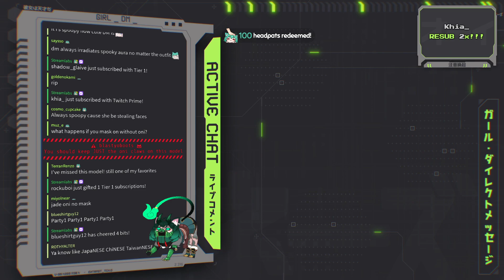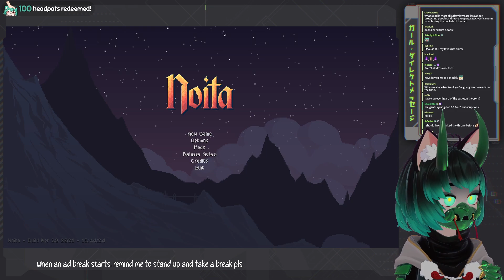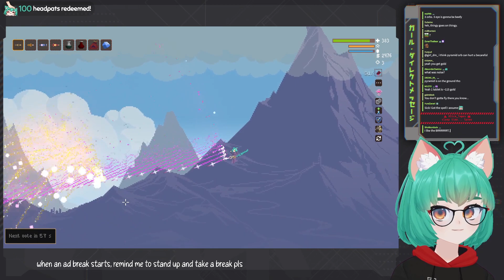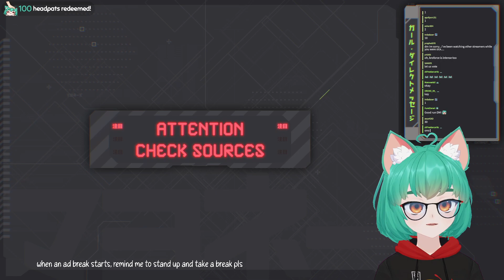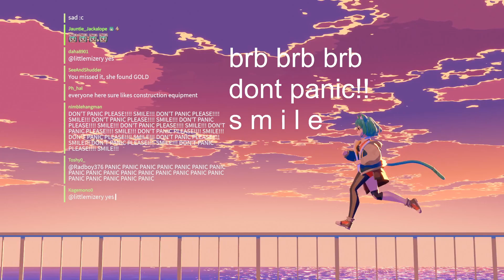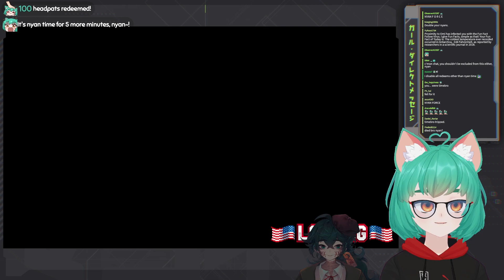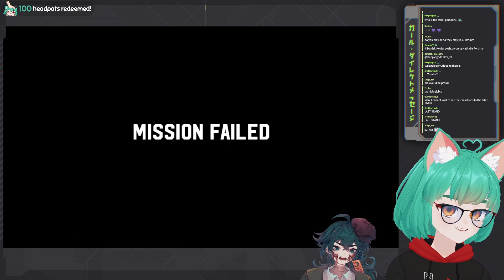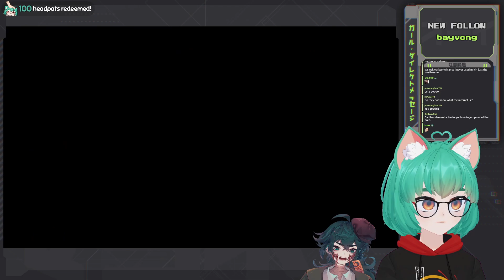chilling with noita then finishing broforce! | !keychain